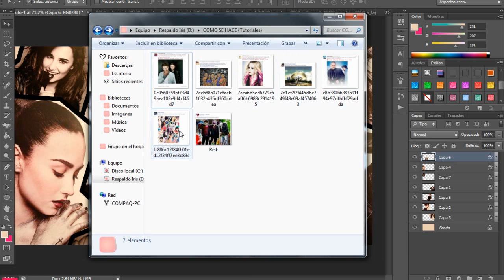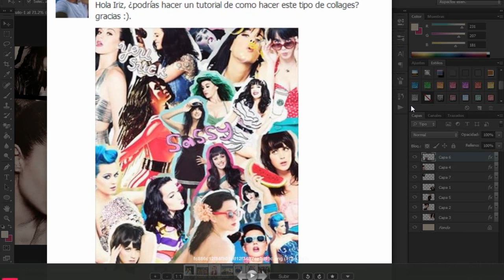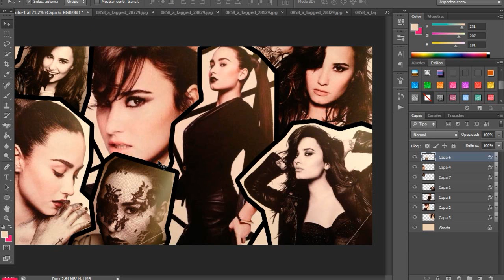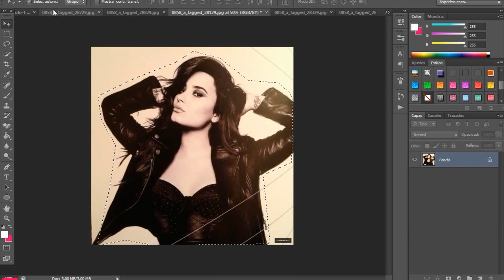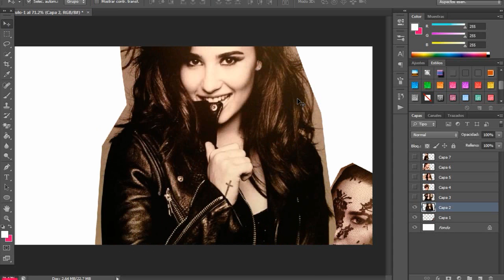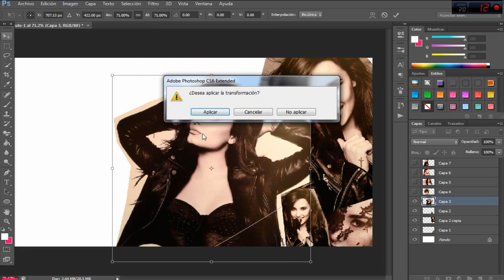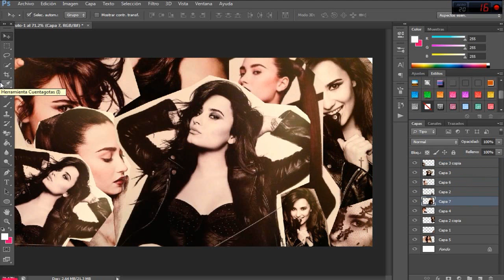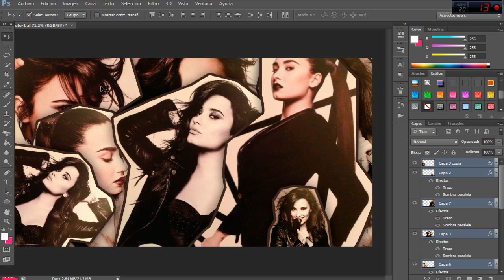¿Como se hace? #05: "COLLAGE" en Photoshop ♥